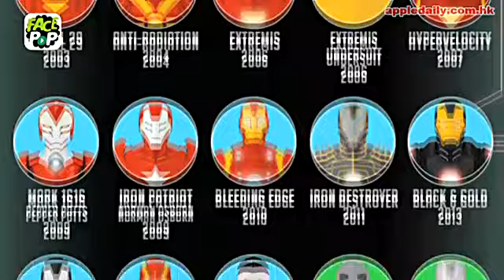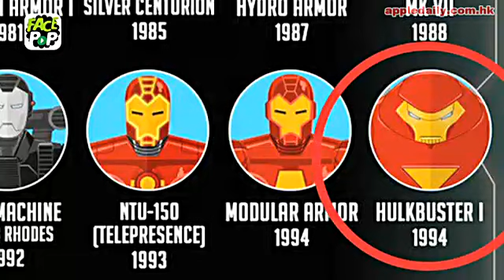羅拔唐尼公開《復仇者2》高潮片 Ironman同Hulk激戰分半鐘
大家等到頸都長埋嘅荷里活英雄片《復仇者聯盟2：奧創紀元》(The Avengers: Age of Ultron)下個星期四(23日)就會上映喇，之前官方都發佈咗幾條預告片，片段全無劇透，甚至無乜巴打要想睇嘅激戰打鬥境頭，係咪令到大家好吊癮呢？

今日網上就流出咗一條長分幾鐘，Ironman着上Hulkbuster裝甲同Hulk對打嘅片段喇，呢條片其實昨日喺「2015 MTV Movie Awards」獨家播出，到今日就被巴打po咗上網。條片講Hulk因為被Scarlet Witch(紅女巫)控制而狂性大發，Ironman惟有着上Hulkbuster裝甲同Hulk決戰。

呢場長約1分半鐘的激戰場面打得好激烈，Hulk仲打爛埋Hulkbuster隻手，不過睇開Ironman都知佢無嘢多，就係裝備最多，空中補給站就飛咗3舊零件出嚟，原來係Hulkbuster隻手，之後佢兩個就繼續打，而當Hulkbuster同Hulk拳頭對撼時，條片就完咗。究竟最後邊個打贏？下星期四入戲院睇咪知囉！